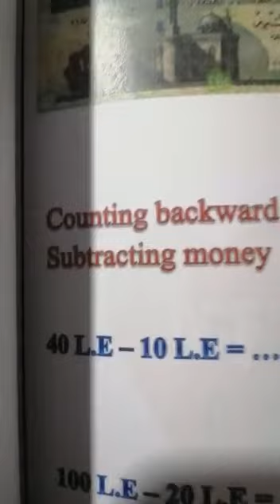Money6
Video from Hoda Eid